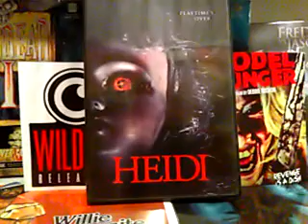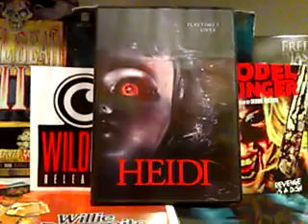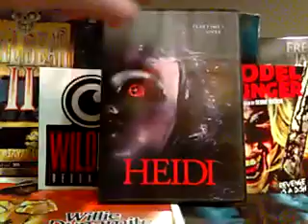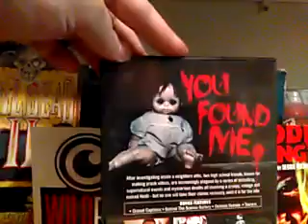Wild Eye Releasing of Heidi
My thoughts of the film.